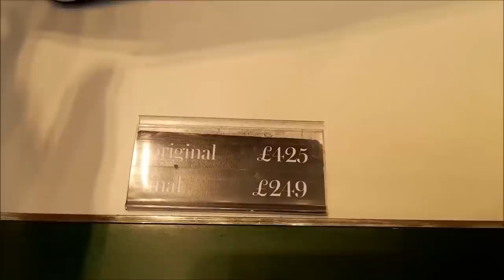А ЗДЕСЬ НЕ ЗАБАЛУЕШЬ. Истратил бюджетные деньги - иди в отставку.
Башня Миллениум или  Spinnaker Tower.  Современный торговый центр.